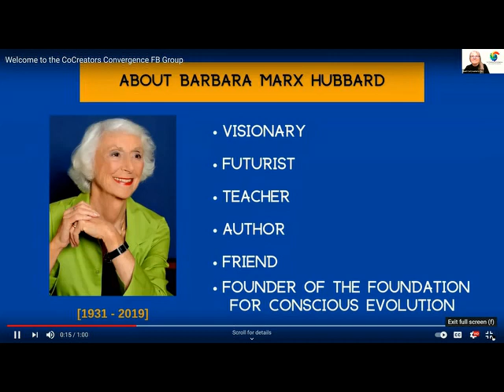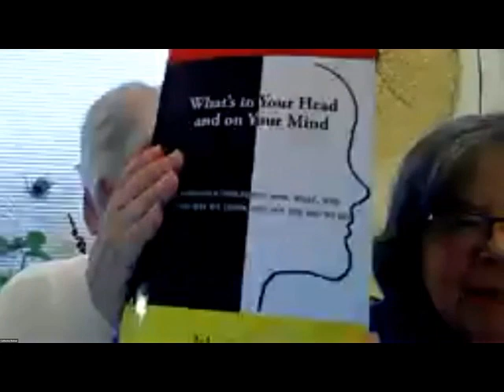John Riemer What's In Your Head & On Your Mind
TOPIC: What's In Your Head & On Your Mind- Narrative describing how, what, why, and the way we think and act the way we do

HOST: Dr. Catherine Swan Reimer

DATE: March 25, 2021TIME: 5pm PT/6pm MT/7pm CT/8pm ET
TOPIC: John will share the underpinnings of why he wrote this book which gives a person a deeper understanding of the hows and whys of the way we think.You will gain an insight into the traps of faulty thinking that we fall into, why we do and what we can do about it.ABOUT: Jon Reimer was born in Alaska, he is part Inupiaq and spend most of his life as a teacher, trainer & educator. He worked for the bureau of Indian affairs as an administrator for educational programs within the bureau of Indian Affairs. He now lives in Northeast Washington and enjoys chopping wood, feeding the deer & turkeys and walking in nature.CONTACT: order books: Send check and your name and address to " "SPECIAL FOR THIS GROUP: $20.00 including shipping and handling What’s in Your Head and on Your Mind: A narrative of how, what, why and the way we think and act the way we do
Introduction I. The Tangible and the Intangible II. Setting the Stage - What’s it all About...III. The Ways We Think IV. Subsets of Stinken-Thinken1. Black and White Thinking2. Half-Baked Thinking3. Muddled Thinking4. Head in the Sand5. Holier Than Thou6. Tunnel Vision7. Gullibility8. Unconscious Behavior9. The Authoritarian Personality10. Narrow of Mind11. Open vs Close-Mindedness12. Compulsive Behavior and Mindset13. Harboring Hate and Anger14. Am I in Control15. Anxiety, Frustration and Anger16. Just Getting By17. I, Me, Myself and I18. The Ego (the fragile ego, the big ego)19. The Bigot20. Pride21. The Hypocrite22. Monkey Mind23. Confirmation of my Beliefs V. Forces Affecting What and How We Think and ActI. Mentoring and Role Models2. Victims and Beneficiaries of Our Upbringing3. Frames of Reference4. Generalizing5. The Impact of Change6. Fear-Based Thinking7. Life is Scary and Unpredictable8. The Past and the Backward-Looking Syndrome9. Who’s Who in America10. Trapped in the Mundane11. Too Busy and Distracted to Get Involved12. The Conspiracy Theorists, Alternative Realities and Suspicion13. The Expert Authority14. Corporate Media and Information Manipulation15. The Breaking News Ploy - The Era of Disposable News, Fake News and Exaggerated News16. History and the Role it Plays17. The Extended Family, Groups and Communities VI. The Role of Culture, Ethnicity, Nationality, Belief Systems, Values and Worldview VII. The Importance of Culture VIII. Belief Systems, Worldview, and Core Values1. What’s Your World View2. What are Values3. Core Values, Humanistic Values, Human-Centered Values, Life-Protecting Values, Nurturing and Caring Values4. What is Morality and Moral law5. Human Values and Morality6. Ethnic, Racial and Nationalistic Superiority IX. Life Without a Tiller X. The Good News and the Bad News 1. Practice the Skills of Critical Thinking 2. See, Hear, Touch, Read, Write 3. Shed Your Self-Centeredness and Ethnocentrism4. The Importance of Speaking and Listening Skills XI. Importance of Nature and the Natural World1. What is Wisdom2. Unaware of and Oblivious to One’s Surroundings3. Disconnected from Nature and the Natural World4. The Power of Myth, Ritual and Ceremony XII. Conclusion

Epilogue

Appendix